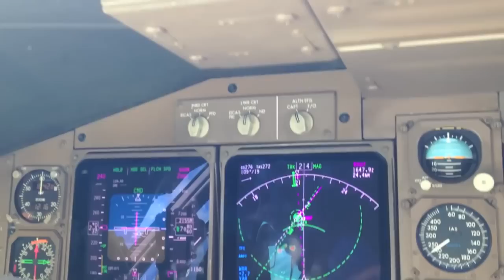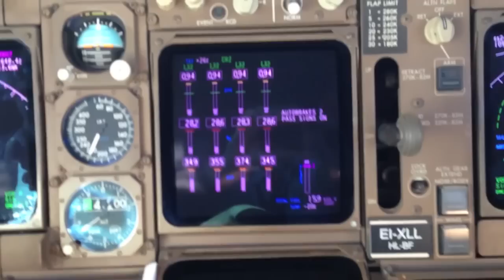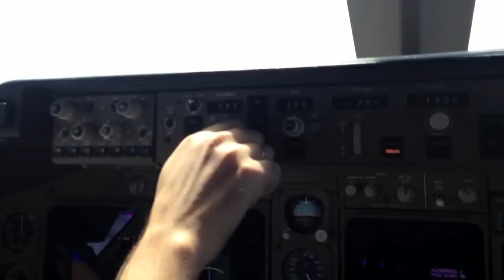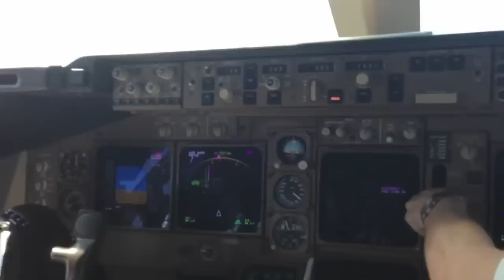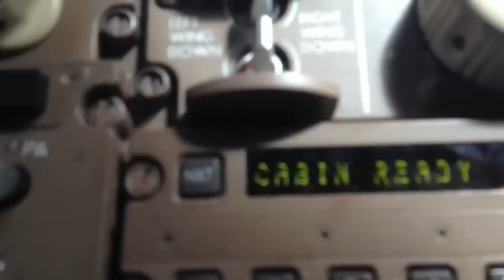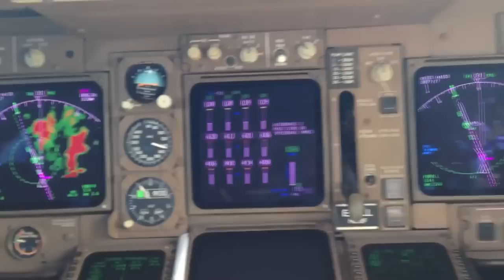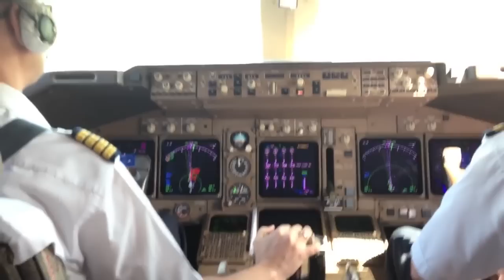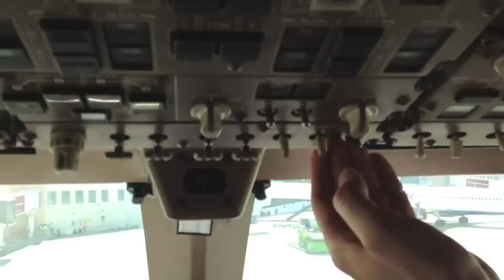Boeing 747 400 aircraft landing at the airport in Montego Bay, Jamaica Visual approach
Russian aviation

Boeing 747 400 aircraft landing at the airport in Montego Bay, Jamaica Visual approach. 400 passengers on board